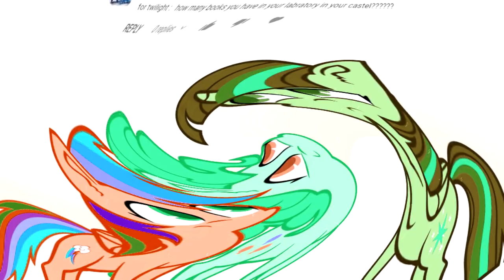Veg Replace Tennis Ask Ponies Twilight Sparkle Round 1